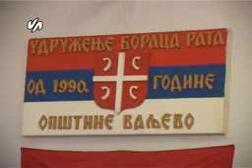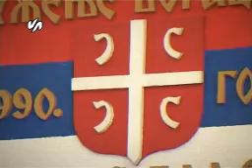Rezervisti najavljuju protest 01 07 Sandra Smok